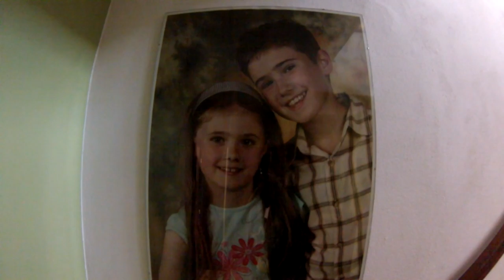|Náš Holý.dej v RevúCI_||GoPro Hero3 Silver_ARTBOY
prvý deň prázdnin v našom podaní :) enjoyuj